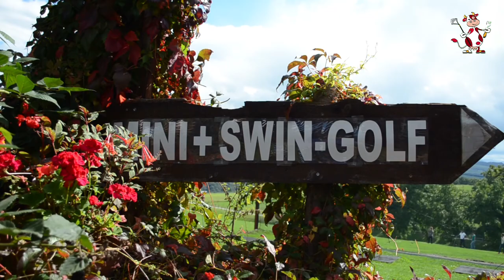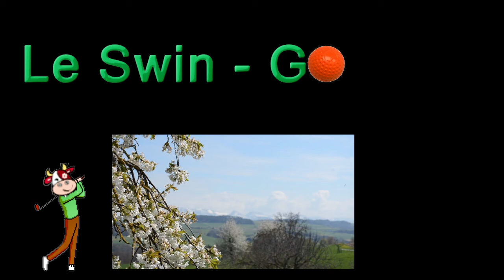le swin golf de cremin MPG le Teaser!